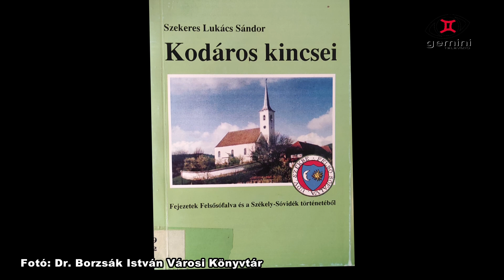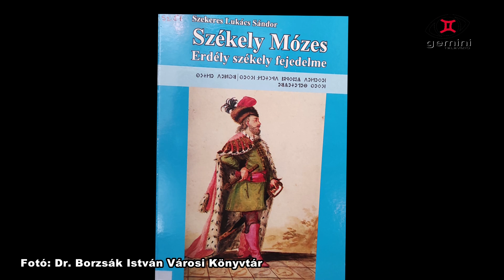Vendég: dr. Szekeres Sándor, az Erdélyi Körök Országos Szövetségének elnöke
Dr. Szekeres Sándor 2020. október 22-én dr. Semjén Zsolt miniszterelnök-helyettestől vehette át a Magyar Arany Érdemkereszt kitüntetést. Ebből az alkalomból beszélgettünk Elnök Úr munkásságáról.